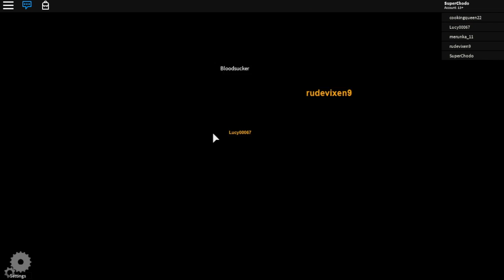SpidermanProductions plays ROBLOX: The Normal Elevator (Halloween Version)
MUSIC CREDITS
                           No Music Credits In This Episode